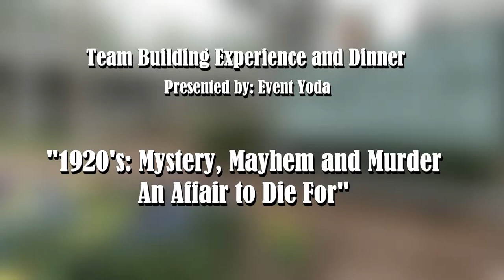1920's Wine Down Reception